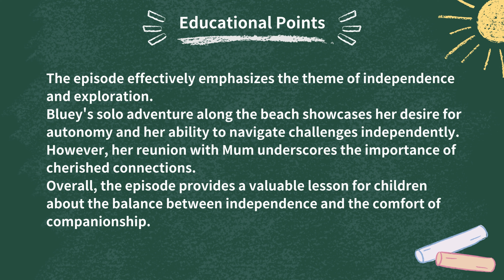Bluey Wiki - Bluey S1E26 The Beach ｜ Story Synopsis in minute ｜ Educational point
Bluey Season 1 Full Episode 26 : The Beach

Get ready for a Bluey Story Synopsis ( Spoilers ) in minute + Educational Point for Bluey & Bingo fans?

When Mum goes for a walk by herself along the beach, Bluey runs to catch up with her, so she can show her a shell she has found.

Bluey is a lovable and energetic Blue Heeler puppy who lives with her Mum, Dad and little sister Bingo. She uses her limitless energy and imagination to discover, laugh and play with all of her friends and family! Join Bluey, Bingo, Bandit and Chilli on all their adventures! 🐾🐾🐾

Timeline :
00:10 Bluey S1E26 Story Synopsis ( Spoilers ) in Minute
01:51 Bluey S1E26 Educational Point

【Watch Bluey Season 1, Full Episode 26】
🐾 Portal →

Welcome to Bluey Wiki  🎉

Your one-stop-shop for all things Bluey! 🐾 Join us on an exciting journey through the colorful world of Bluey, the lovable Blue Heeler who teaches us valuable lessons about life, love, and laughter. 🌿🎈🎨

🏡 Explore Bluey's universe, filled with heartwarming moments and hilarious adventures. Meet Bingo, Bandit, Chilli, and more as we uncover their stories.

🎮 Discover enchanting locations and Bluey's toy collection, and join us for fun games and challenges inspired by Bluey's adventures.

🌈 Whether you're a seasoned fan or new to Bluey, there's something for everyone here. 🌿🎈🎨

📸【Playlist Recommendation】